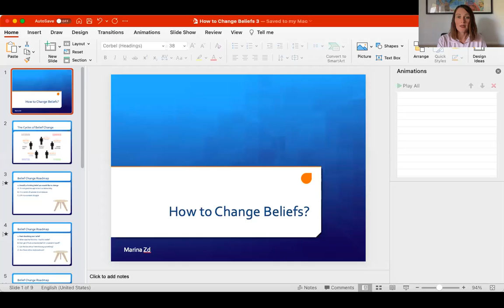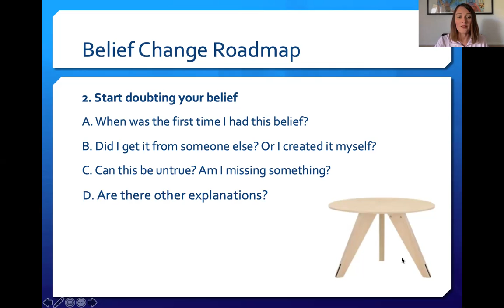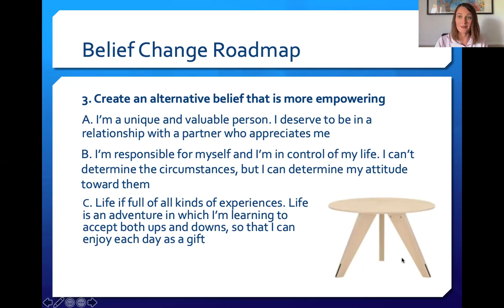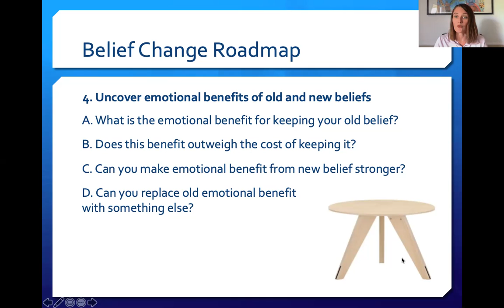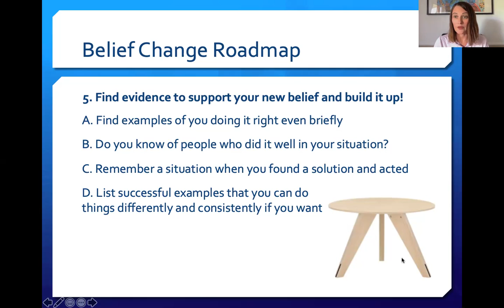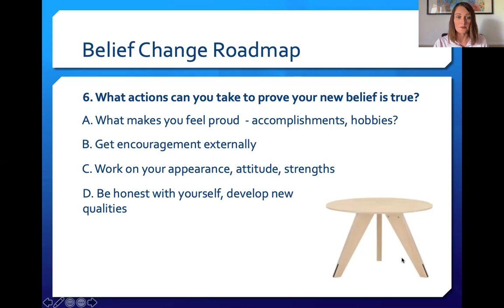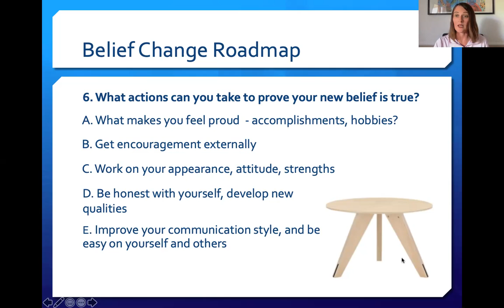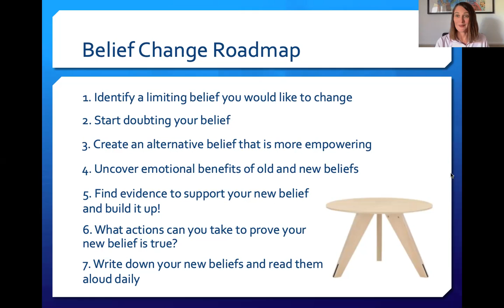How to Change Limiting Beliefs?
It is a simple process of 7 steps. Anyone can do it!